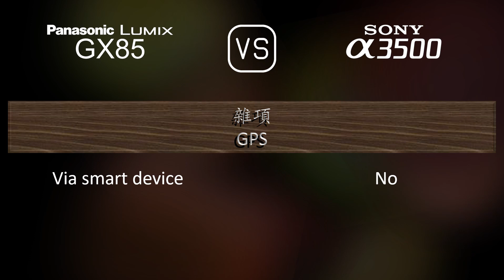Panasonic Lumix GX85 與 Sony A3500 的規格比較